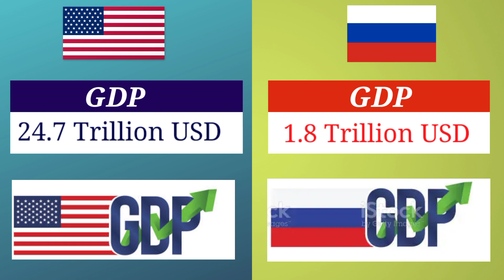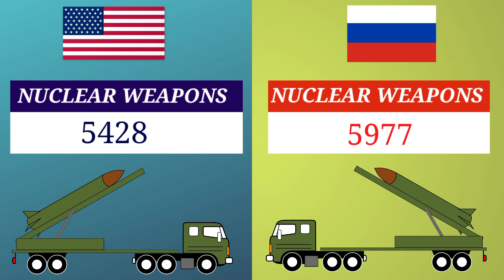USA vs Russia || Country Comparison 2023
usa vs russia
russia
us vs russia
russia vs usa
us vs russia military power
usa vs russia military power comparison
usa vs russia military power
russia vs ukraine war update
usa vs russia military power 2023
usa vs russia military power 2022
russia memes
rusia
usa vs russia vs china
russian jet
ussr vs usa
soviet russia
russia military power 2022
country comparison 2023
country comparison
country comparison 2022
country cassette
comparison
india country comparison 2023
china country comparison 2023
france country comparison
pakistan vs bangladesh country comparison 2023
economy comparison
india country comparison
turkey country comparison
indonesia country comparison
2023 country comparison
qatar vs kuwait country comparison
kuwait vs qatar country comparison
pakistan vs india country comparison